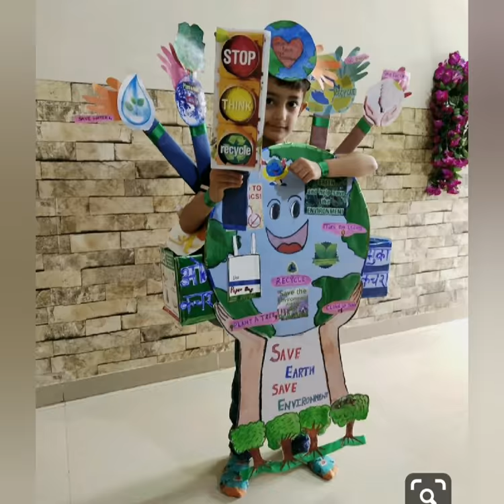TOP 26 fancy dress costume ideas for kids you will love in 2020 | fancy dress competition | DIY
Here is a list of TOP 26 fancy dress ideas and collection for your kids. This list of updated in the year 2020. Fancy dress is clothing that you wear for a party at which everyone tries to look like a famous person or a person from a story, from history, or from a particular profession

Here are a few tips for you to prepare your child for a fancy dress competition.

Fancy dress competition ideas and dialogues. ...

Fancy dress costumes ideas. ...

Work on make-up. ...

Make props and accessories yourself. ...

Be imaginative and unique, don't opt for common fancy dress costumes. ...

Fancy dress rehearsal at home.